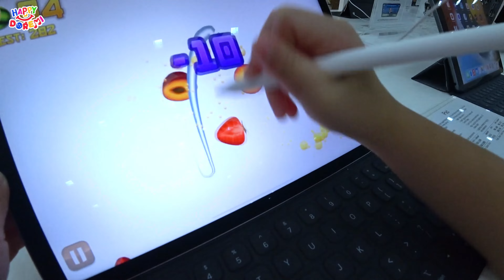亲子vlog 很久没有去超市逛逛了！当然要去游乐场玩！超开心！买了好多东西！妈咪叫峰峰鱼鱼付钱?! Shopping Mall Vlog Happy DoReMi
去游乐场玩！超开心！逛超市买了好多东西！妈咪叫峰峰鱼鱼付钱?! Shopping Mall Vlog Happy DoReMi

hello hello 大家好！我们是Happy DoReMi ^^ 哥哥是峰峰，姐姐是鱼鱼，妹妹是如如~ 哥哥希望成为王子和超级英雄，可以保护妹妹们哦~ 姐姐和妹妹希望成为美丽的公主，过着幸福美满的生活。^.^
我们喜欢拍短剧！表演baby song，玩具游戏，挑战，摸箱，猜一猜，惊喜礼物，我们也爱去外面走走哦~ 亲子游！
喜欢我们的影片【按赞·分享·订阅】 我们会努力带欢乐给大家哦！感恩支持！鞠躬 ^.^

Feng wish to become prince and Superhero, so that he can protect his sisters! Yu and Ru wish to become a princess and have a happy dream life ^.^
Our channel is all about playing toys, challenge, guess, surprise gift, having fun, educating and play with fun toys for kids.
We really enjoys to film pretend play videos and doing fun baby songs. We love outdoor family activities too!
will bringing more joy and happiness to all of you! cheers! ^.^